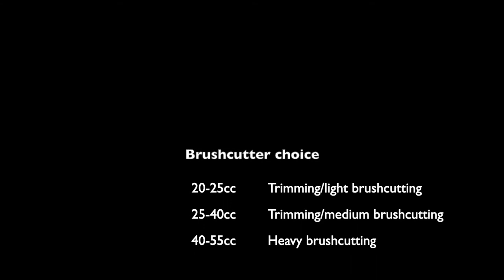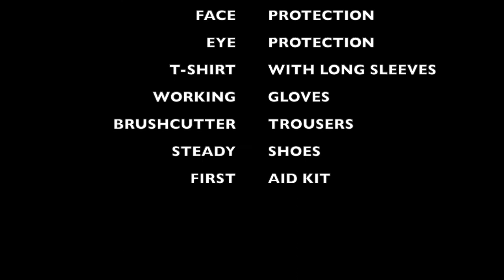8 tips & tricks for you and your brushcutter, to save time, be more efficient and save your body.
8 Golden tips in order to reduce your cost, increase your efficiency and decrease the stress on your body during work.